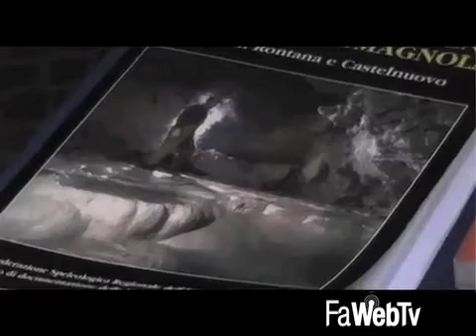Brisighella sarà il Borgo più bello d'Italia? 22/01/2015